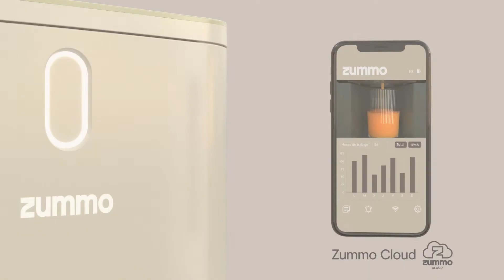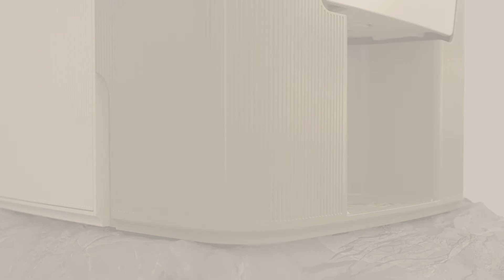Video Viva by Zummo Italian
Humanized technology comes alive.
A new concept in citrus squeezing has arrived. Viva brings new value to your establishment, an innovative concept that combines design with the most cutting-edge technology. Maximum performance for your business. Maximum style.